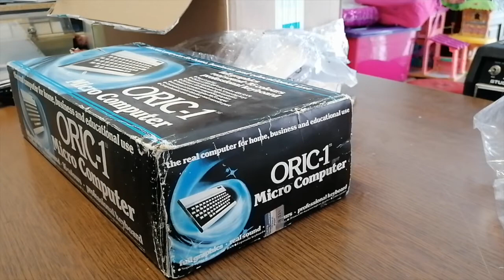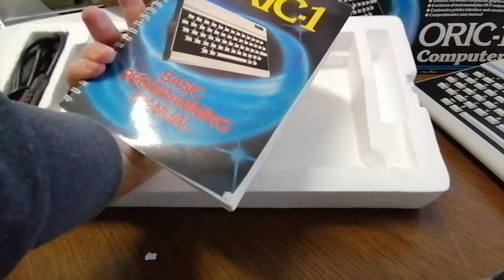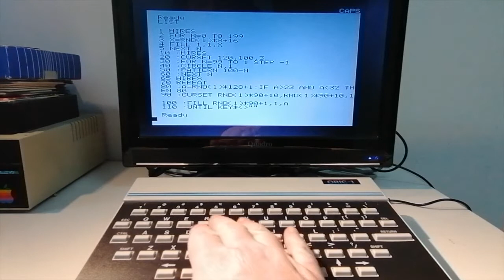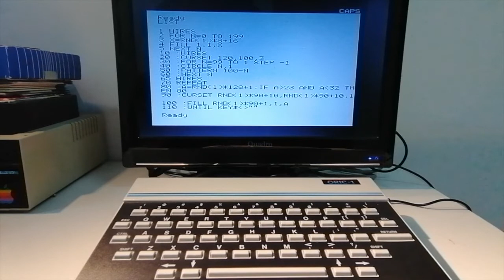ORIC-1 unboxing and Basic programming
NAME   ORIC 1
MANUFACTURER   Oric
TYPE   Home Computer
ORIGIN   United Kingdom
YEAR   1983
END OF PRODUCTION   Unknown
BUILT IN LANGUAGE   Oric Extended Basic v1.0
KEYBOARD   Chicklet keyboard, 57 keys. ESC, DEL ,CTRL, 2 x SHIFT, RETURN, 4 x arrow keys and one large spacebar
CPU   6502A
SPEED   1 MHz
CO-PROCESSOR   Custom gate array chip
RAM   16 KB or 48 KB
ROM   16 KB
TEXT MODES   40 x 28
GRAPHIC MODES   240 x 200 (high resolution)
COLORS   8
SOUND   Programmable Sound Generator AY-3-8912 (from General Instruments)
3 voices, 8 octaves + white noise
SIZE / WEIGHT   28 (W) x 17.8 (D) x 1.5 (H) cm / 848 g
I/O PORTS   Bus, Printer, Tape, RGB
POWER SUPPLY   External power supply unit : 9v - -(o- +
PERIPHERALS   4-pen plotter printer, 3'' floppy disk drive unit